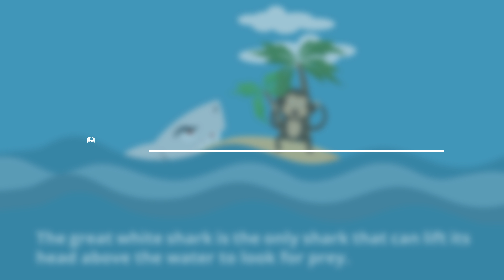Amazing Shark Fact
From the hunting prowess of the great white shark to shark conservation, these interesting shark facts will teach you everything you need to know about these ancient fish.